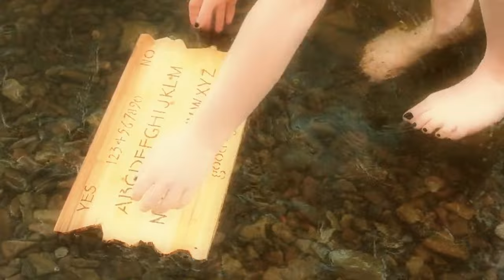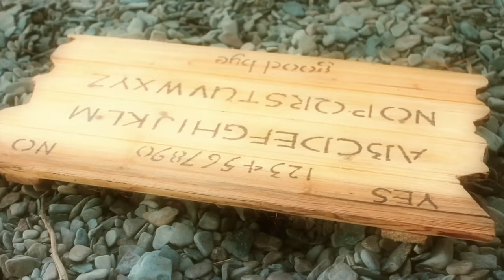This Low Budget "Horror" Movie is Filmmaking Trash... (Ouija Shark!?)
We're getting wet with Ouija Shark, a tiny budget horror movie that borrows from every trend it can! Let's analyze the full movie.

On Tubi TV, you can always expect a lot of low budget horror movies that try to entice viewers with trendy sounding titles, and Ouija Shark is no exception! Let's dive in for this paranormal shark adventure with a non-existent budget and story that makes little to no sense.

MAILING ADDRESS:
Nick DiRamio
5419 Hollywood Blvd Ste C - # 430

I'm Nick DiRamio, I publish witty/funny/sarcastic videos on all of my favorite things: pop culture, tv, lifestyle topics, toys, and comedy! Some favorite videos series I've created include Clip Breakdown, Trying Instagram Products, Toy Commercial Commentary, and commentary on the latest from the internet. On this channel you will find a variety of content like reviews, reactions, analysis videos, and more!